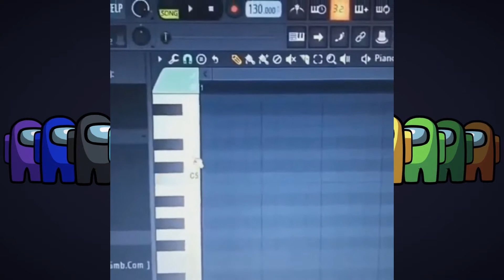ÇILDIRTAN AMONG US TİKTOK VİDEOLARI #6 (FUNNY MOMENTS)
Sizler için komik ve en iyi amongus tiktok videolarını derledim. İyi seyirler!

among us türkçe,
among us animation,
among us imposter olma hilesi,
among us hack,
among us karakterleri konuşabilseydi,
among us hikayesi,
among us pqueen,
among us animation türkçe,
among us adal,
among us arkadaş ekleme,
among us android hack impostor,
among us animation 3d,
among us animasyon,
a among us moment,
a among us rubius,
a among us animação,
a wolf among us,
a devil among us,
a wolf among us season 2,
among us barış g,
among us but 100 players,
among us bedava pet,
among us barış bra,
among us bedava skin,
among us but,
among us bedava,
among us bad timing,
among us b,
among us komik anlar,
among us komik montaj,
among us kıyafet hilesi,
among us konuşma,
among us karmaşası,
among us kostüm hilesi,
among us k,
among us kdrama,
among us kpop,
among us mithrain,
among us mervan,
among us mikrofon nasıl açılır,
among us mod menu,
among us mod menu pc,
among us m,
among us nasıl türkçe yapılır,
among us nasıl oda kurulur,
among us nedir,
among us nasıl girilir,
among us nasıl arkadaşla oynama,
among us netflix,
among us oynuyor,
among us oda kurma,
among us oynanış,
among us oyundan atma sorunu,
among us official,
among us opening,
among us old version,
among us öğretici,
among us türkçe öğretici,
among us pet hilesi,
among us pinti,
among us pc hile,
among us panda,
among us pc indirme,
among us platinmods,
among us parody,
among us skin hilesi,
among us saklambaç,
among us sürekli imposter olma,
among us show yourself,
among us sounds,
among us sad animation,
among us songs,
among us tips,
wolf among us s,
among us animation s,
among us hacks,
among us kill s,
marcos among us,
xbox one s among us,
como se juega among us,
among us şarkısı,
among us teneke kafalar,
among us tamer,
among us tiktok,
among us taktik,
among us türkçe animasyon,
among us telefon hile,
among us twitch,
among us mr t lexify,
among us 2 t,
among us update,
among us unspeakable,
among us undertale,
among us us live,
thank u among us,
udoido among us,
among us ücretsiz,
among us ücretsiz indirme,
the wolf among us ümidi,
injustice gods among us ücretsiz,
among us youtuber,
among us yayıncılar,
among us you cant kill me,
among us youtubers,
among us 0,
among us 100 players,
among us 1000 players,
among us 18,
among us 100 imposter,
among us 1 vs 9,
among us 1 hour,
among us 2 trailer,
among us 2020.9.9 mod apk,
among us 2018 gameplay,
among us 2017,
among us 2 türkçe,
among us 200 iq plays,
among us 20 players,
dota 2 among us,
yassuo 2 among us,
taleofel part 2 among us,
funny moments 2 among us,
injustice 2 among us,
team fortress 2 among us,
among us 360,
among us 360 video,
among us 3d animation,
among us 3 d,
among us 360 vr,
among us 3d game,
among us 300 iq,
among us 3 imposter,
jay 3 among us,
funny moments 3 among us,
reliable packet 3 among us,
auron 3 among us,
auronplay 3 among us,
parte 3 among us,
3 imposters among us,
iberleezy wolf among us 3,
among us 4k,
among us 4 player,
among us 4 impostors,
among us 400 iq,
among us 4 player settings,
among us 407,
among us 4conner,
among us 4 imposters,
pikmin 4 among us,
deluxe 4 among us,
esos 4 among us,
playstation 4 among us,
coelho parte 4 among us,
auronplay 4 among us,
two among us 4,
among us 500 iq,
among us 5up,
among us 500 iq plays,
among us 500 iq impostor,
among us 5 player,
among us 5 impostors,
among us 50/50,
among us 5head,
iphone 5 among us,
gta 5 among us,
persona 5 among us,
two among us 5,
momento among us 5,
peenoise plays among us 5,
injustice gods among us 5,
among us 6 pings,
among us 6 ping,
among us 6 ping error,
among us 60fps,
among us 6 players,
among us 6 ping fix,
among us ping6 pc,
among us 666,
day6 jae among us,
day 6 among us,
iphone 6 among us,
ping 6 among us,
momento among us 6,
among us error 6 ping pc,
peenoise plays among us 6,
among us sent 6 pings,
among us 7000 ms,
among us 72 hrs,
among us 7500 ms,
among us 7 players settings,
among us 7k ping,
among us 7500 ping,
among us 7 players,
72 hrs among us,
triple 7 among us,
among us windows 7 download,
momento among us 7,
peenoise plays among us 7,
among us 7,
bbs wolf among us 7,
39daph among us 7,
iberleezy wolf among us 7,
among us 8 bitryan,
among us 8.31 mod,
among us 8.12 mod,
8 bitryan among us,
among us 8.31 mod menu,
among us 8 bit,
among us 8cho,
among us 8.30 mod,
among us 8,
among us 8 kills,
among us settings 8 players,
8 bit rebel among us,
among us download windows 8,
among us 8 players,
among us 99 impostor,
among us 9.1 mod,
among us 9.1 mod menu,
among us 9.9,
among us 9.1s descargar,
1 v 9 among us,
peenoise plays among us 9,
among us 9 kills,
among us 9 imposters,
among us ios 9,
among us peenoise 9,
1 vs 9 among us nexe,
homyatol among us 9